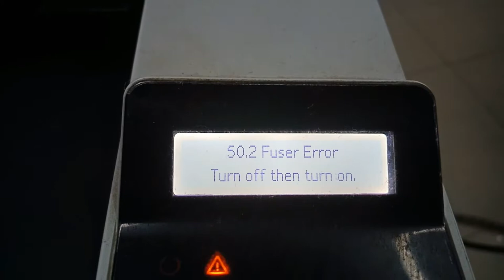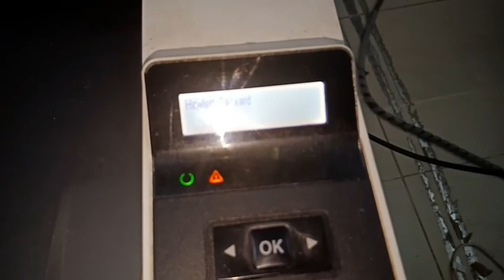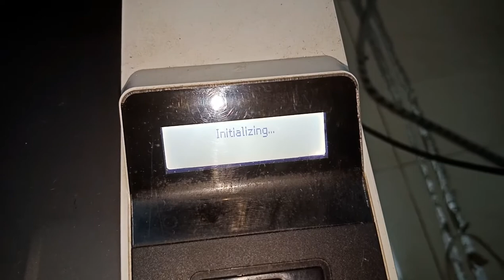How To Replace | Install | Fuser Heating Element | HP Laserjet Pro M402dn